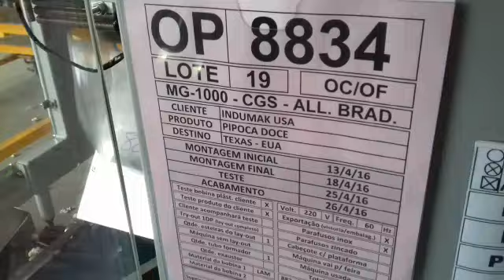2016 INDUMAK MG-1000 CGS VERTICAL FORM FILL & SEAL BAGGER W/ VOLUMETRIC FILLER & INCLINE CONVEYOR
Indumak MG-1000 CGS Vertical Form Fill and Seal Bagger with Volumetric Filler, 2016:

Specifications:
- Bag width: 70mm to 225mm (approx 2.76" to 8.86")
- Bag length: 65mm to 350mm (2.56" to 13.78")
- Maximum plastic film width: 470mm
- Minimum plastic film reel width: 150mm
- Mechanical speed: up to 70 cycles per minute
- External reel diameter: 500mm
- Internal reel diameter: 70-90mm
- 220 V, 60 Hz
- Compressed air requirements: 800 L/Min
- Operating pressure: 7 bar

Previously set up to run: 215mm wide bags of popcorn at 60 bags per minute

System includes:
- Hopper to feed the incline conveyor
- Incline conveyor
- Volumetric filler
- Bagger
- Product takeaway conveyor